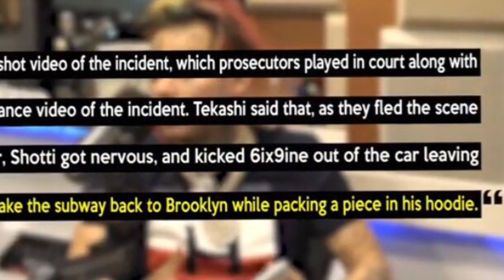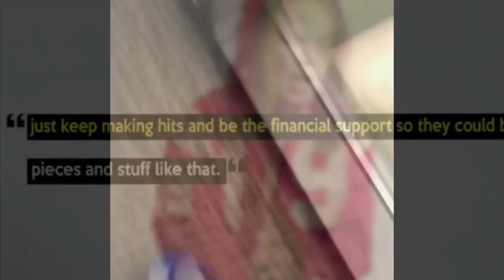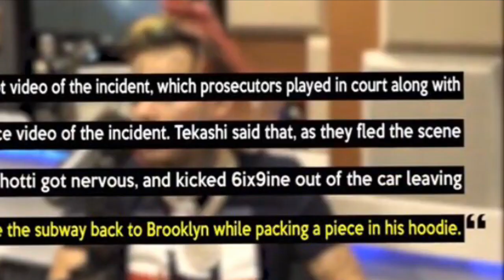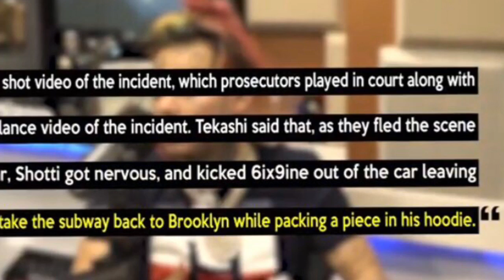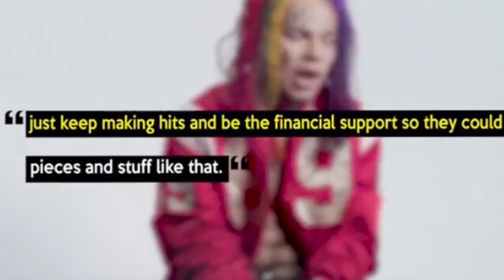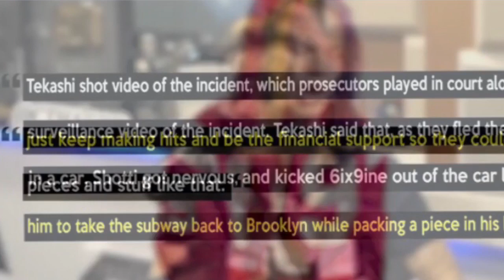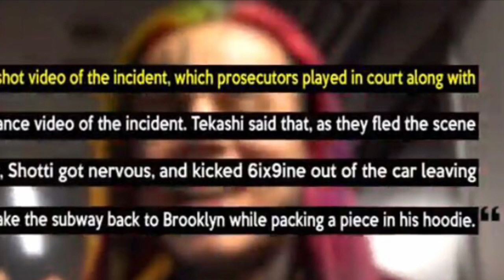BREAKING NEWS :RAPPER CAMRON EXPOSES PHONE CONVERSATION WITH TEKASHI 6ix9ine - JIM JONES SET ME UP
Casual Boxing Talk ,Boxing tour Traveling from state to state sparring your favorite boxer, putting hands and  feet on your favorite YouTube. This Exclusive tour includes going to Major boxing Events with  Casual Boxing Talk,  live front  row basketball and football game with C.B.T). The seven Subscribers that are Chosen every 3 Months will receive VIP treatment  all Expenses paid by CasualBoxingTalk. Go fund this exclusive event.